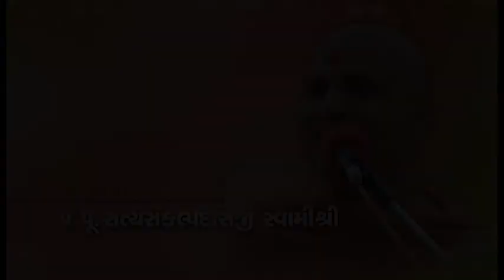92 Ekada Vina na Minda 2C